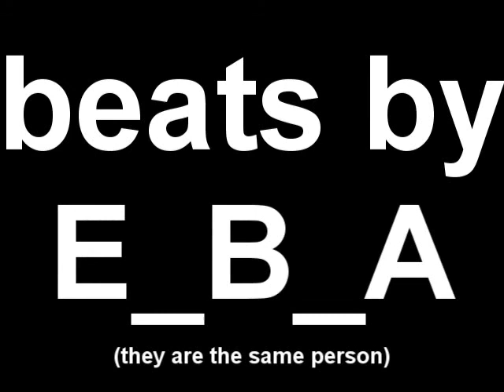E_B_A - Ivory Carving and Aliens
Two sketches getting close examination. Don't expect links to the tunes. These are beats that are unfinished and unreleased.